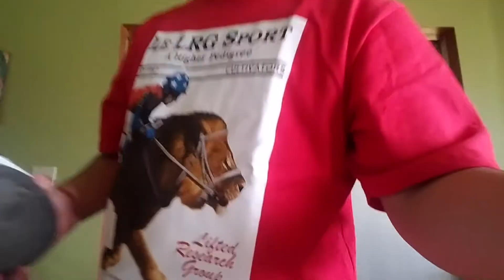Sneakerheadinthebay Send Me HEAT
More senaker videos coming any sneaker forsell let me know

SONG
KZ-KNOW ME